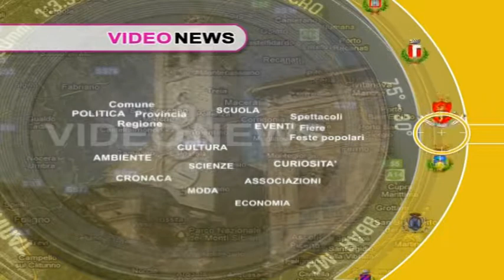Video News del 20 giugno 2022